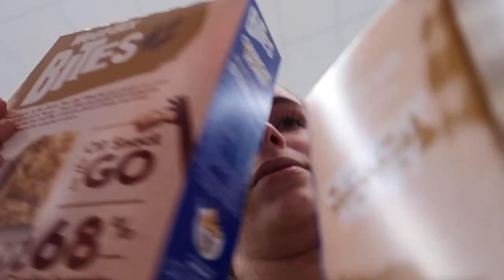Inside my parents new campervan | Vlogmas Day 6 | Emma Stevens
Hey Guys! Here's an inside look at what my parents campervan will be like once it's completed, Enjoy!